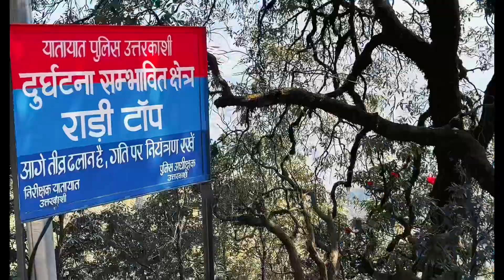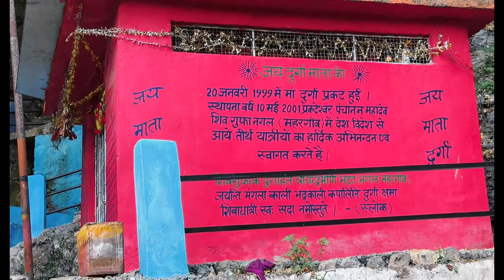vikasnagar to gangotri || part1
we ride 200 km from vikasnagar and reached uttarkashi first day we  stay in uttarkashi